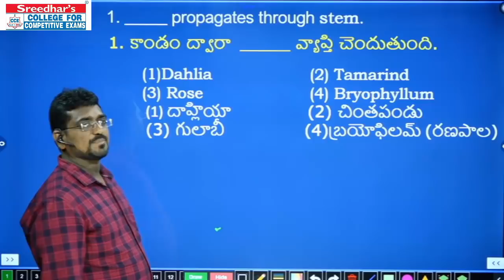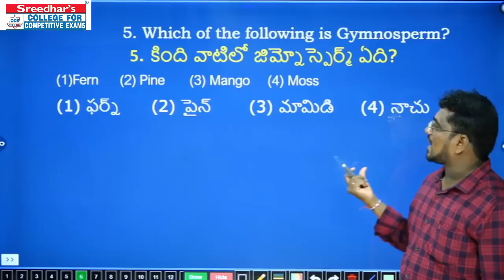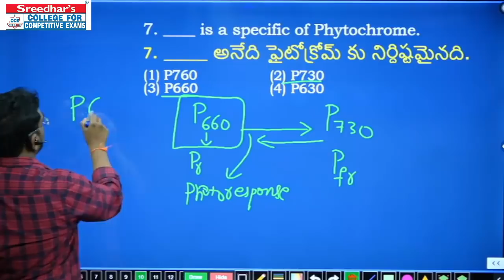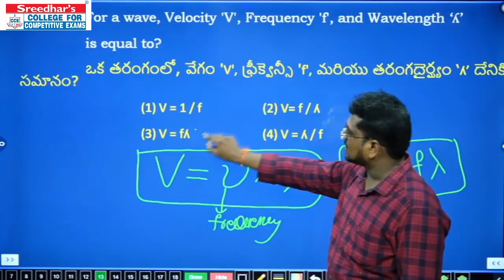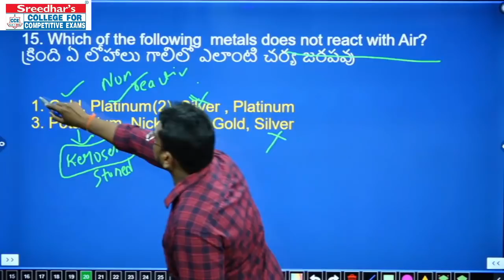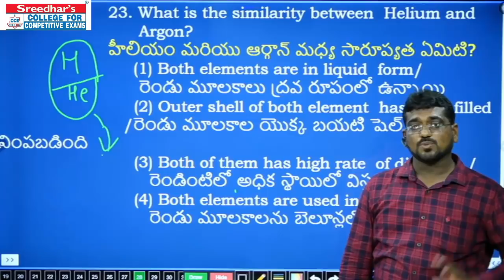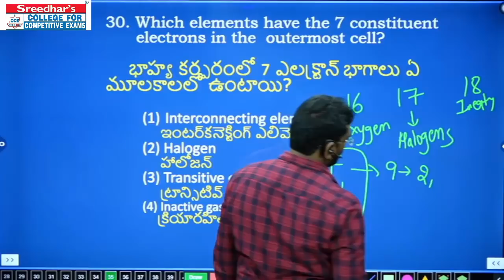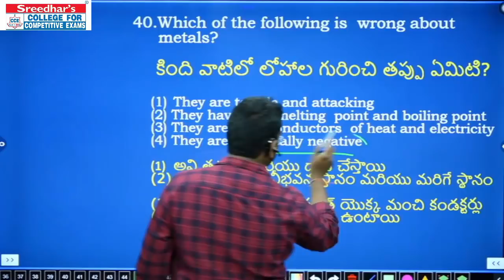GENERAL SCIENCE | SET-3 | MOST IMPORTANT QUESTIONS FOR RRB NTPC & GROUP D EXAMS IN TELUGU